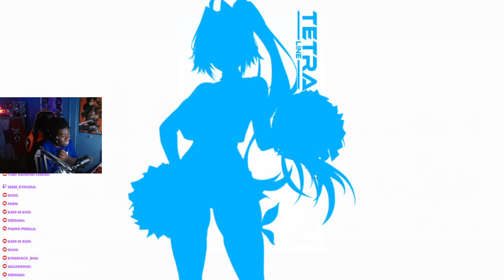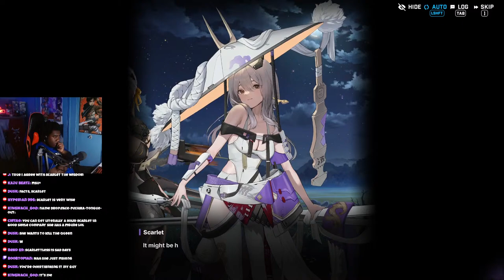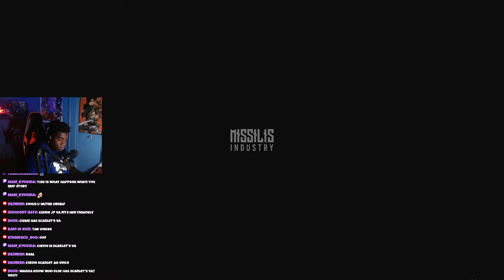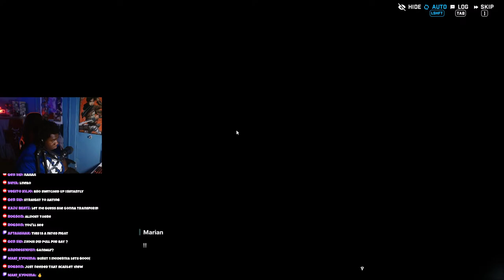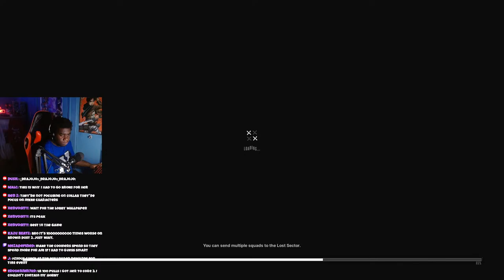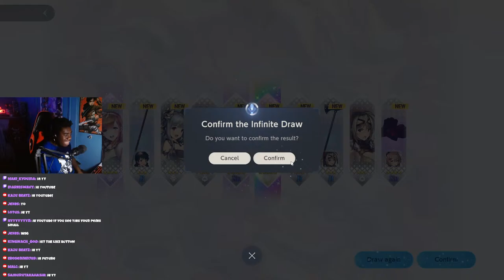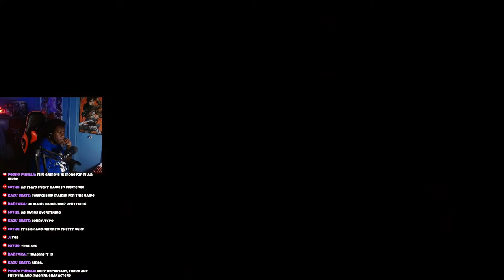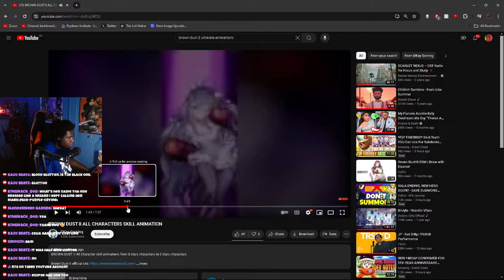NEW SIDE STORY UPDATE OUT ON NIKKE + MORE GACHA GAMES!!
Global Server:
Nickname - Zxous
ID - 01786806

NA Server:
Name - Zxous
ID - 03931086